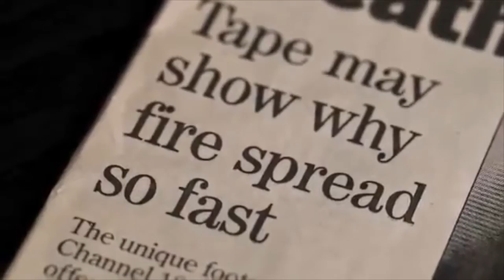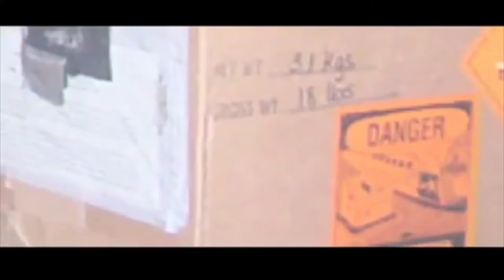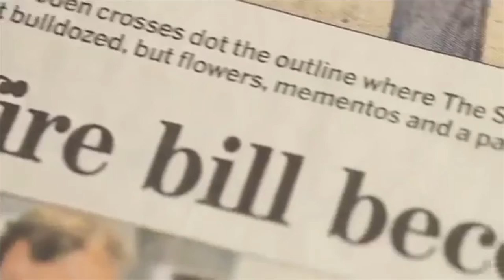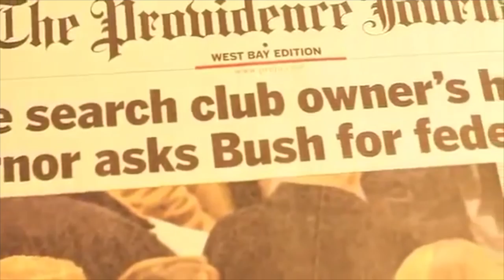1B Fire Inspector Project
"The Station Fire"